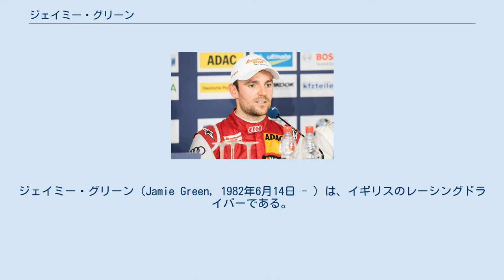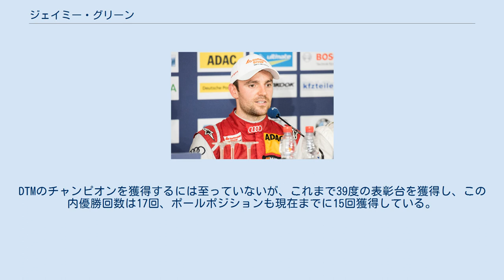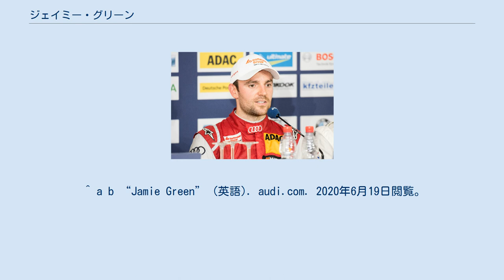ジェイミー・グリーン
ジェイミー・グリーン（Jamie Green, 1982年6月14日 - ）は、イギリスのレーシングドライバーである。
同国レスター出身。
フォーミュラレースやドイツツーリングカー選手権(DTM)で活躍している。
 グリーンは10歳の頃からレースを初め、フォーミュラ・レースを中心に活動し、フォーミュラ・ルノー、イギリス・フォーミュラ3選手権を経て、2003年にフォーミュラ3・ユーロシリーズに参戦を開始。
2004年に同シリーズのチャンピオンを獲得した。
 2005年からはドイツツーリングカー選手権(DTM)にメルセデス・ベンツのパーソン・モータースポーツより参戦。
最終戦のホッケンハイムリンクで2位に入賞し、シリーズ6位となった。
2006年シーズンも5位となり、翌年には初優勝も果たして自己ベストのシリーズ4位とすると、翌年も再び2勝をマークしてシリーズ4位を獲得した。
その後も毎年フル参戦し、1勝以上を挙げる好成績を残している。
メルセデス在籍最後のシーズンとなった2012年には過去最高のシリーズ3位を獲得したが、アウディのアプト・スポーツラインに移籍した2013年と2014年のランキングはそれぞれ11位、10位と低迷してしまった。
 2015年シーズンはパスカル・ウェーレインとシリーズチャンピオンを争い、惜しくも敗れたがシリーズ2位と好成績を修めた。
2016年と2017年もシリーズ3位となっており、2019年まで引き続きアウディのドライバーとして活躍している。
DTMのチャンピオンを獲得するには至っていないが、これまで39度の表彰台を獲得し、この内優勝回数は17回、ポールポジションも現在までに15回獲得している。
 ^ a b “Jamie Green” (英語). audi.com. 2020年6月19日閲覧。
^ “Jamie Green | Racing career profile | Driver Database”. 2020年6月19日閲覧。